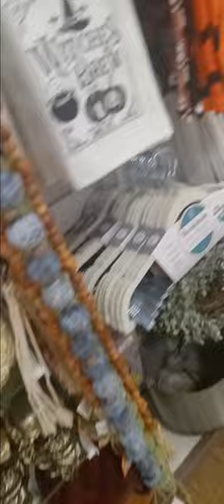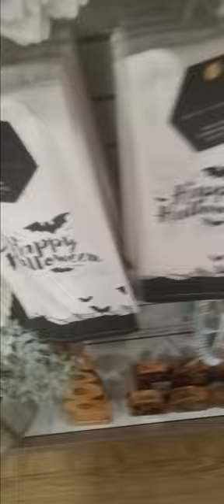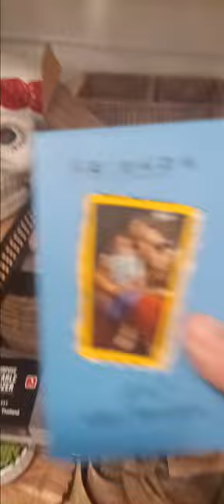Home Goods store in the boulevard